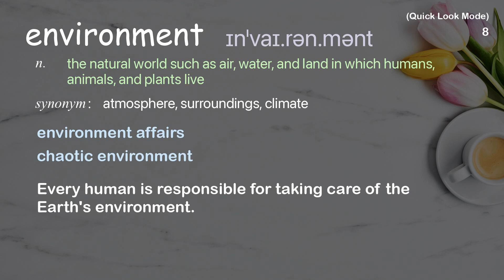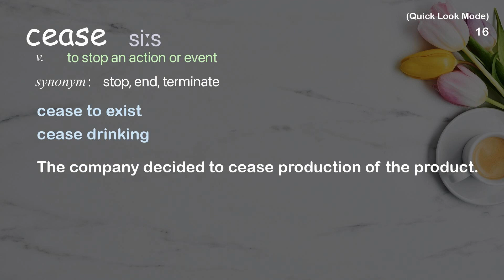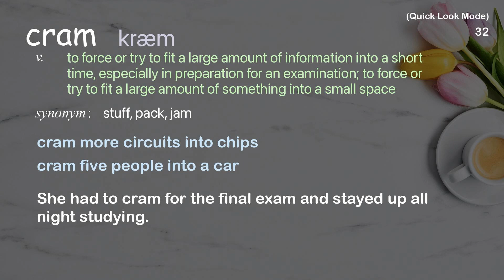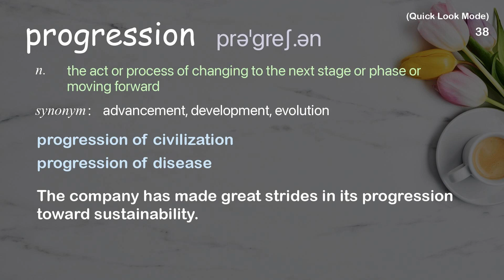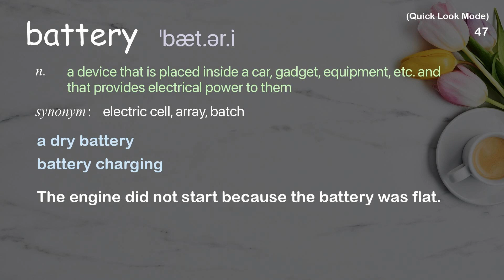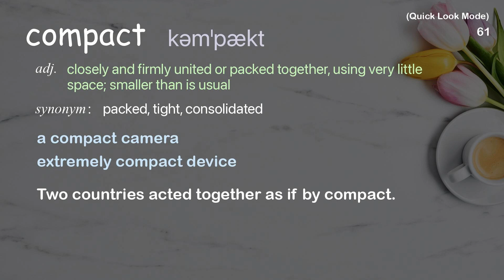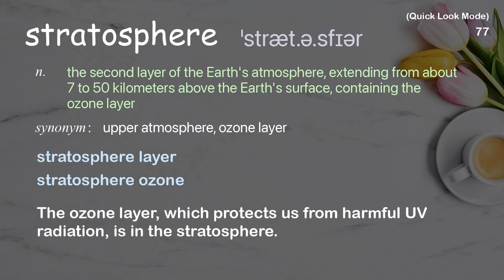77 Academic Words Quick Look Ref from "Cory Combs: The future of flying is electrifying | TED Talk"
■PLEASE NOTE

■Reference Source
Cory Combs: The future of flying is electrifying | TED Talk